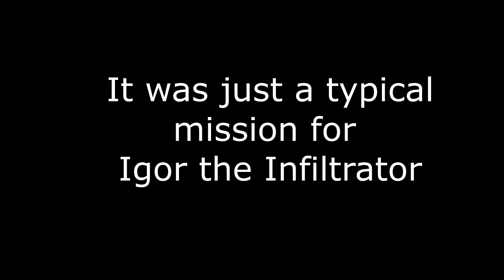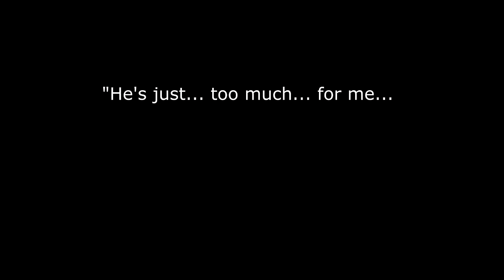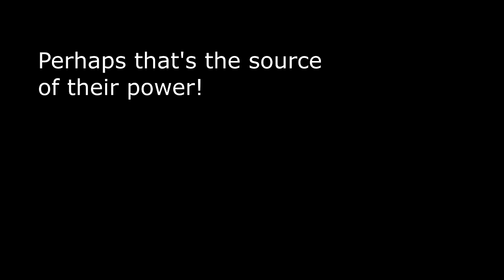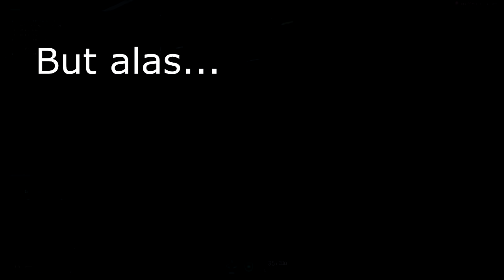Planetside 2 | Igor the Infiltrator Episode 1(Planetside 2 Infiltrator Gameplay)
►A Planetside 2 Story of a Planetside 2 Infiltrator and his wonderful adventures...

►Hey All!
This is not necessarily going to be another Planetside 2 Guide, but...Had an interesting run in with some folks while infiltrating behind enemy lines on Emerald on Indar at the Crown this afternoon. I took some creative liberties and made a bit of a "story" out of it.

Of course, no hard feelings at all. Was great material!

This is my first sort of "creative" video, and I really enjoy the creative outlet. If you guys really liked it, I'll be sure to make more! Maybe we'll learn about Urchin the Engineer, or Matteo the Medic, or Lulu the Light Assault... or maybe even Max the Max Suit and Hamburger the Heavy Assault! (names subject to change, of course- in fact, if you comment some suggestions, I may use em!)

"Battle-Boss" Boxcat games
"Battle - special" Boxcat games